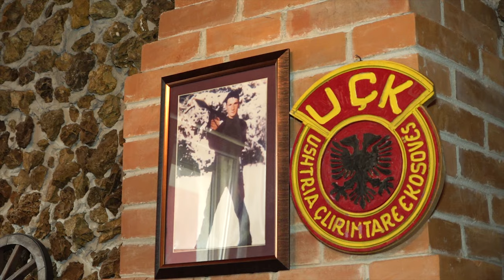Visar Hasani & Sadik Fazliu - Heroi i Kombit BEKTESH HALITI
Teksti : Vllaznim Hasani
Video :    ART Media Producton
 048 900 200 / 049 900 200 / 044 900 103
Të gjitha të drejtat e rezervuara nga  ART Media